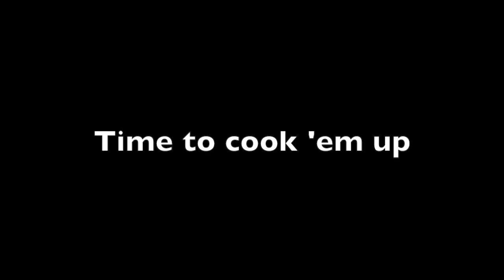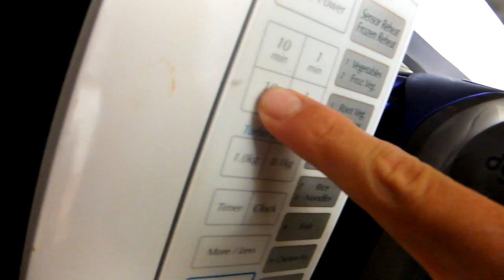Catch & Cook - Tasmanian Abalone and Crayfish || 舌尖上的塔斯马尼亚——澳龙和澳鲍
In this video we go for a dive and catch some abalone and crayfish while snorkelling, then show you guys how we cook our fresh seafood. Enjoy!